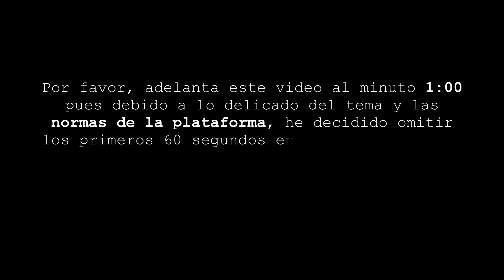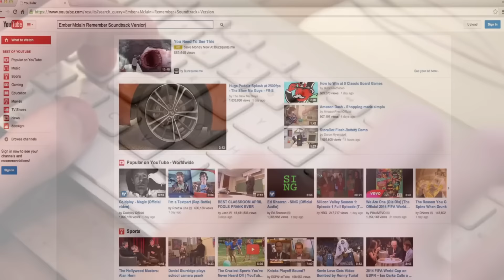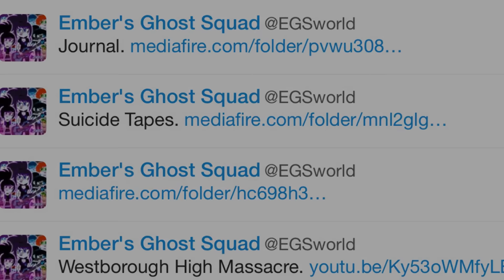El Caso Del YouTuber As3s1n0 Obsesionado Con Danny Phantom | CASO REAL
Déjame tus dudas existenciales en los comentarios. No sabemos, quizás de ahí pueda salir el próximo video.